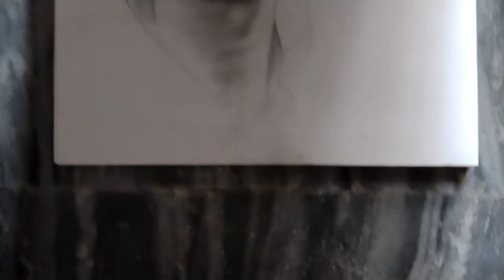Lim Jae-beom 's Speed Drawing |JB Got7 'S Portrait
🎵 Track Info:

Title: Different Story
Artist: Another Kid
Genre: Dance & Electronic
Mood: Bright